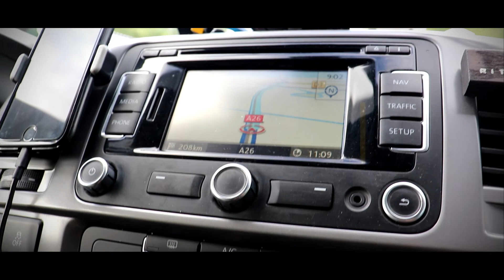Karpervissen in Frankrijk- De Slachtsessie #1 - Living The Dream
Dit is het eerste deel van onze Frankrijk trip in het voorjaar van 2020. Geniet mee van een leuk avontuur in het Franse landschap opzoek naar grote karpers! (vergeet niet te liken)